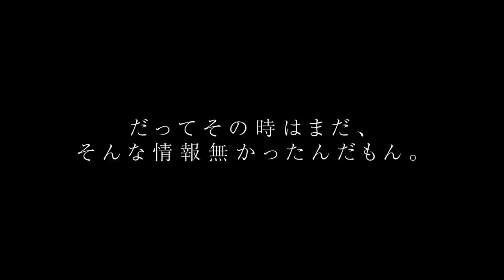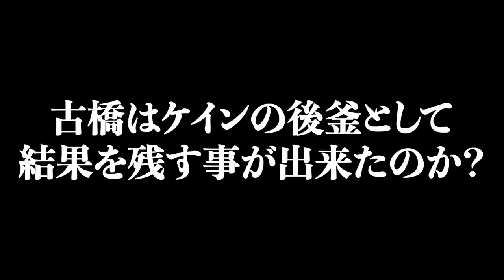【古橋亨梧】トッテナム移籍でケインの後継者となることができるか？【FIFA23】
※基本試合中の操作は一切せず、AI同士の対決となっています。

前回の古橋亨梧プレミア挑戦の動画でトッテナムに入った世界線を見たい！
と言う声を多くいただいたので皆さまの声に応えました！！

こんな世界線が見てみたい笑

歴代日本代表ベストイレブンならカタールW杯ベスト4いける説！

メッシとCロナが加入したら横浜FC優勝できる説

やって欲しい企画、説、疑問などありましたらコメントまで！！

○使用ゲーム
サッカー：FIFA23、ウイイレ